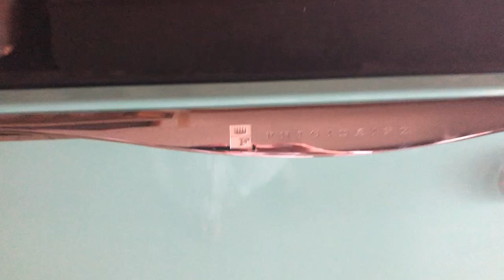64 GM Frigidaire Spin Tube DW Aborted Pre-#4